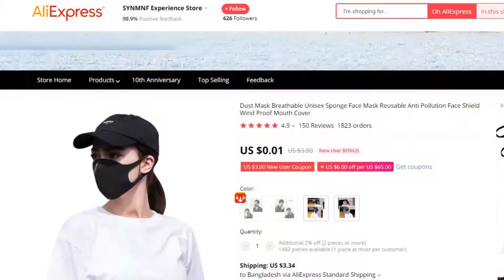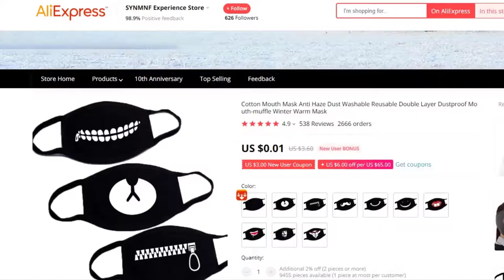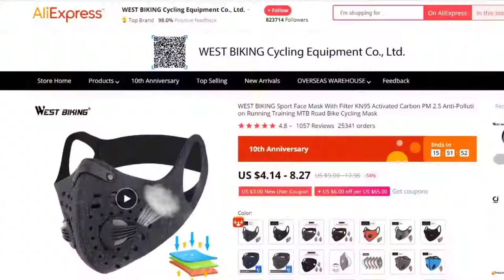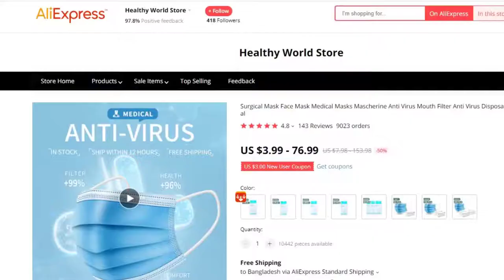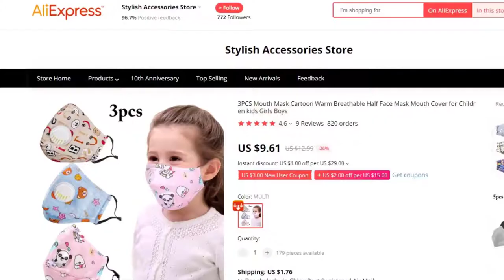COVID-19 Updates Symptoms Map US Test Procedure Antibody Testing Statistics State Incubation Period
= Coronavirus - COVID-19 =

Coronaviruses are a group of related viruses that cause diseases in mammals and birds. In humans, coronaviruses cause respiratory tract infections that are typically mild, such as some cases of the common cold (among other possible causes, predominantly rhinoviruses), though rarer forms can be lethal, such as SARS, MERS, and COVID-19. Symptoms vary in other species: in chickens, they cause an upper respiratory tract disease, while in cows and pigs they cause diarrhea. There are yet to be vaccines or antiviral drugs to prevent or treat human coronavirus infections.

Coronaviruses constitute the subfamily Orthocoronavirinae, in the family Coronaviridae, order Nidovirales, and realm Riboviria. They are enveloped viruses with a positive-sense single-stranded RNA genome and a nucleocapsid of helical symmetry. The genome size of coronaviruses ranges from approximately 27 to 34 kilobases, the largest among known RNA viruses. The name coronavirus is derived from the Latin corona, meaning "crown" or "halo", which refers to the characteristic appearance reminiscent of a crown or a solar corona around the virions (virus particles) when viewed under two-dimensional transmission electron microscopy, due to the surface covering in club-shaped protein spikes.

Coronavirus Infection - COVID-19
Infection begins when the virus enters the host organism and the spike protein attaches to its complementary host cell receptor. After attachment, a protease of the host cell cleaves and activates the receptor-attached spike protein. Depending on the host cell protease available, cleavage and activation allows cell entry through endocytosis or direct fusion of the viral envelop with the host membrane.

On entry into the host cell, the virus particle is uncoated, and its genome enters the cell cytoplasm. The coronavirus RNA genome has a 5′ methylated cap and a 3′ polyadenylated tail, which allows the RNA to attach to the host cell's ribosome for translation. The host ribosome translates the initial overlapping open reading frame of the virus genome and forms a long polyprotein. The polyprotein has its own proteases which cleave the polyprotein into multiple nonstructural proteins.